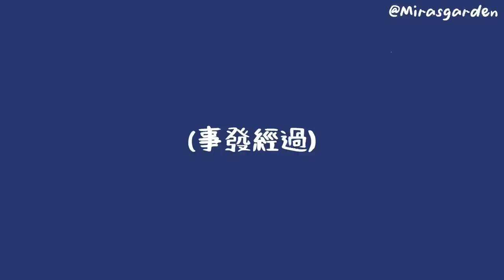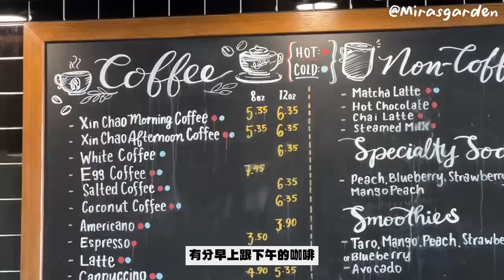VLOG3🇨🇦 第一次加拿大滑雪失平衝...被醫護人員緊急送下山?! 韓國人聚會必有三寶?! 🐝 Mira 咪拉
還好沒有受太大的傷
大家真的玩得同意要注意安全阿T_T